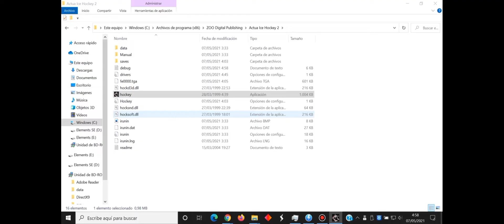Nostalgia Ps1 : Actua Ice Hockey 2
Actua Ice Hockey 2 PS1 adalah permainan memukul bola dengan tongkat diatas permukaan ice buatan. Di indonesia ini kalian tidak akan menemui permainan ini karena hanya amerika dan negara eropa saja yang memainkan permainan ini. Makan dari itu dikeluarkannya game ini karena banyak negara-negara yang tidak mengetahui permainan seru ini.

Actua Ice Hockey 2 PS1 dirilis pada tanggal 1 April 1996 oleh perilisnya yaitu actua dan game ini hanya ada pada console atau platforms playstation 1 saja. Untuk Actua Ice Hockey 1 tidak akan admin posting karena menurut admin game seri pertama dari Ice Hookey ini kurang memuaskan pemainannya karena dari segi grafis jelek sekali dan gameplay dari seri pertama sangat kaku sekali.

Oh iya game Actua Ice Hockey 2 PS1 ini bisa dimainkan secara multiplayer atau bersama dengan teman anda. Dan ada lagi keistimewahan dari game ini adalah kita bisa mengedit pemain kita untuk bertanding di lapangan. Tunggu apalagi kawan , sgera download Actua Ice Hockey 2 PS1 ini dan mainkan di PC dan HP android kalian.